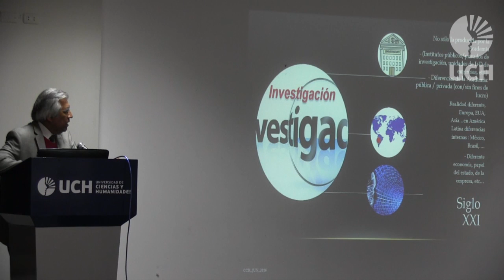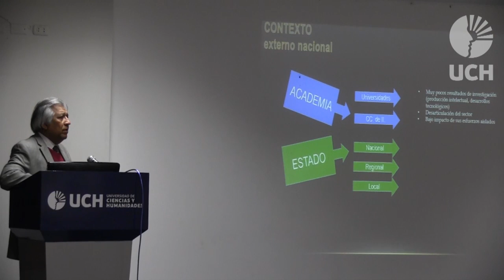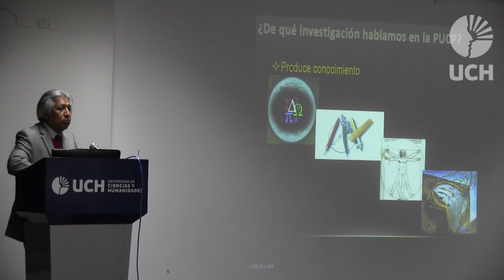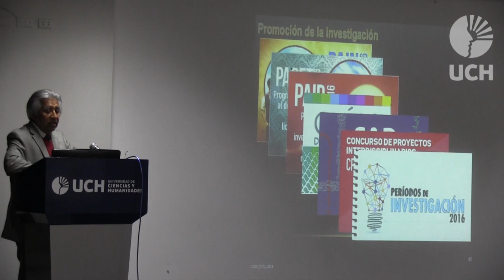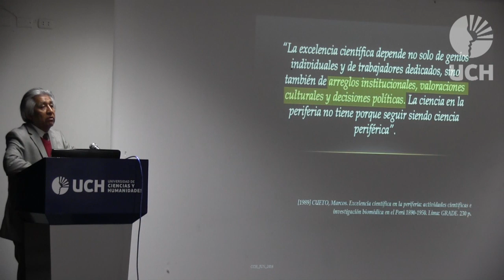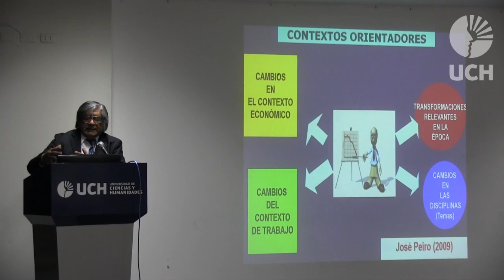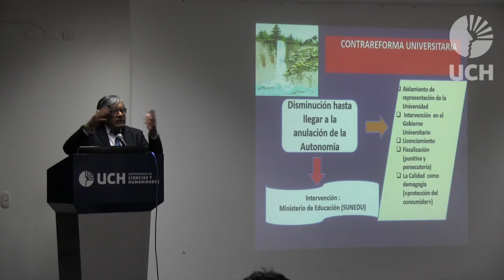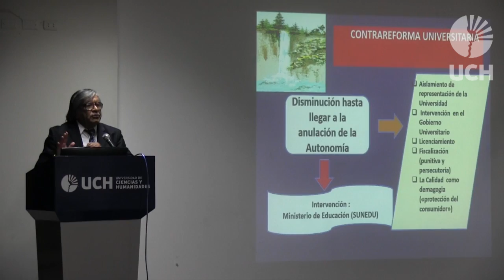Aniversario UCH Conversatorio